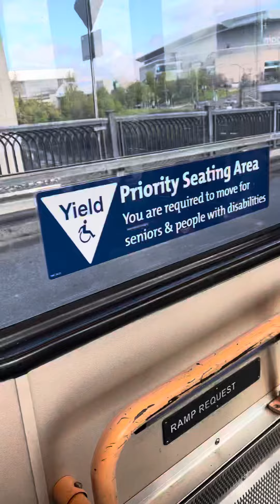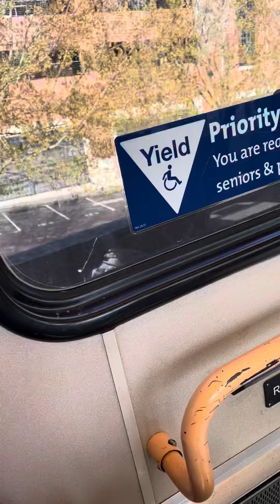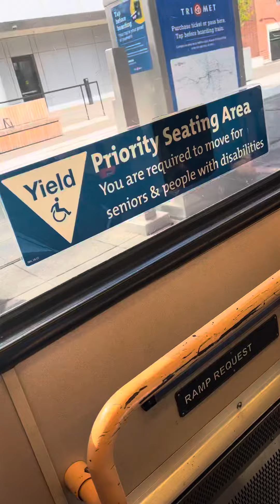Outing with reborns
On an outing with reborn pandora and Josie